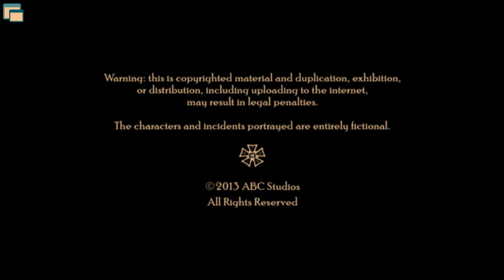Temple Hill Productions/ABC Studios (2013)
From the 8th episode of Season 3 to "Revenge". For Marcus Montgomery's Logo Archive, Mountain Hill Media, Unioral Mars, and MsCrystal E.